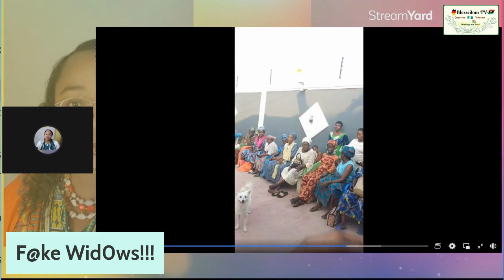F@ke W!d0ws!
We Also Have F@ke W!d0ws!